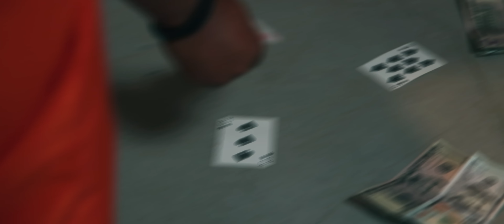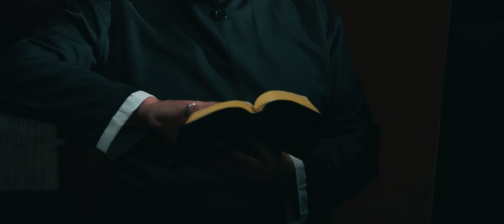Forgive Them (Dr. Pushkin & Aggie) - MUSIC VIDEO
// ABOUT
In this new single, Dr. Pushkin unites with the Austin underground rap phenomenon Aggie to explore a variety of ideas - from forgiveness and mental prisons to finding a way out by rediscovering your core identity, amid all the noise.

Shot at TrailrParkStudios in Buda, Texas

//CREDITS
Written and performed by Aggie and Dr. Pushkin
Beat produced by Paul Azunre & Nikita Tolkachev
Video Directed & Edited by Daniel Castillo
Austin comedian Martin Keene plays the Priest.
Ghanaian Hiphop artist Budukusu plays an inmate in the prison scenes